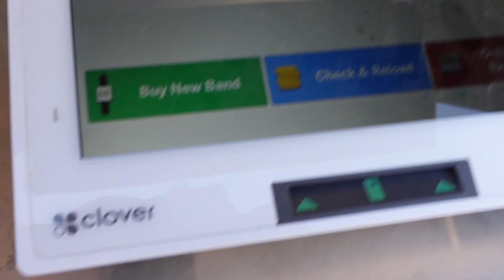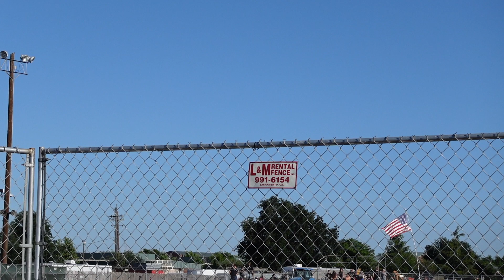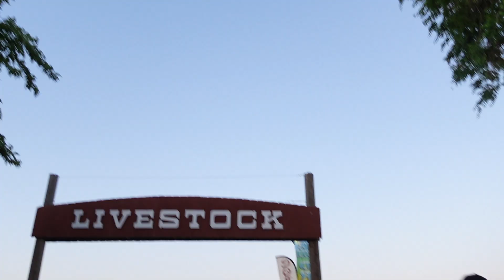Throwback to Dixon May Fair 2023 - First time going to a State Fair!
Went with a friend to the Dixon May Fair! A great first-time experience of a state fair!